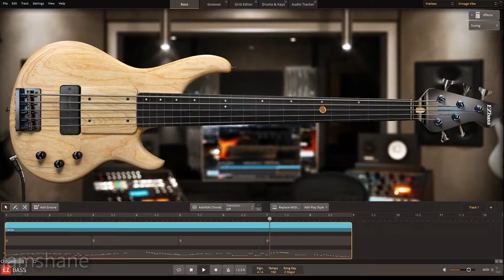Toontrack EZBass Fretless Presets Demo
At a glance, one wouldn’t think that removing the seemingly insignificant metal rods that separate the notes on a bass’ fretboard would open up a completely new harmonic panorama and transform it into an almost altogether new instrument. But it does, indeed. The sublime and soaring violin-like character, the near-weightless glissando, the rich, full and hearty sustain and the incredibly unique overall expressiveness are all qualities that make it utterly impossible to mistake it for a traditional bass. A subtle vibrato or just the strike of a single note gives it away.

The Fretless EBX comes with a handpicked instrument, sampled in extreme detail to capture all of these unique characteristics. In addition to the sounds, it also includes a broad selection of presets as well as a custom content of MIDI tailored for fretless playing styles.

Immortalized by players like Sting, Les Claypool, Bernard Odum, Pino Palladino, Gary Willis and, of course, Jaco Pastorius, the fretless has truly become a mythical creature in the world of basses – revered for its tone but feared for its profound complexity to handle. Regardless of what style you’re looking to write, welcome to a bass that encompasses the entire dynamic and tonal range needed to cut through on both ends of the extremes. This is a bass that lets you paint with sound – outside the lines. Literally.

FEATURE SPOTLIGHT
A meticulously captured fretless, top-shelf bass
Includes a collection of presets covering a broad range of tones – from dark and mellow to bright and articulate
For use in any style where the bass has a prominent role
Includes a custom MIDI library tailored for the instrument and fretless playing styles

THE INSTRUMENT.
Welcome to a bass for the ages.

When looking for an optimal fretless bass to sample for an expansion like this, the Toontrack sound design team had an extensive list of boxes it needed to tick. Extreme craftsmanship and attention to detail was one, a pure and transparent tone was another and an even and balanced sustain was a third. In the end, the list whittled down to one obvious choice, the brainchild of fretless master player Gary Willis: an Ibanez GWB 1005.*

“This bass is truly a marvel of craftsmanship. It sounds as natural, raw and organic as it looks. Just at the strike of a note, it’s obvious that it’s a fretless – which is exactly what we were looking for,” comments Magnus Melkersson, EZbass lead R&D technician.